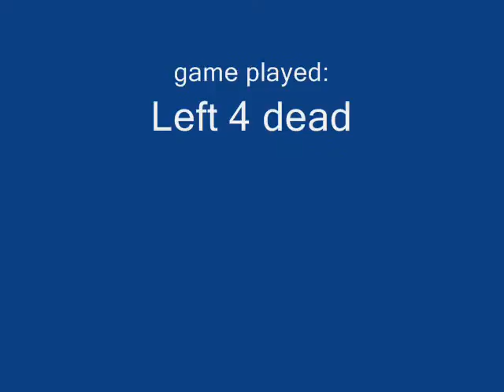funny left 4 dead moments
a collection of videos me and my friend reaper did in our freetime!